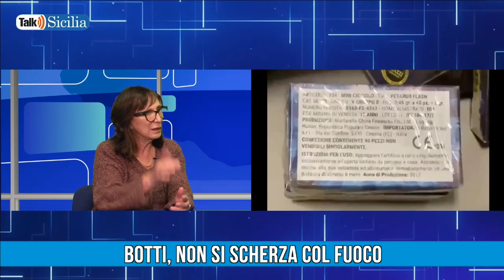Botti, non si scherza col fuoco - Cambiare sesso a Palermo si può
Talk Sicilia - Adriana Cordova
Botti, non si scherza col fuoco
Cambiare sesso a Palermo si può